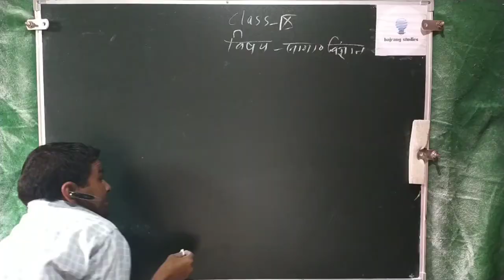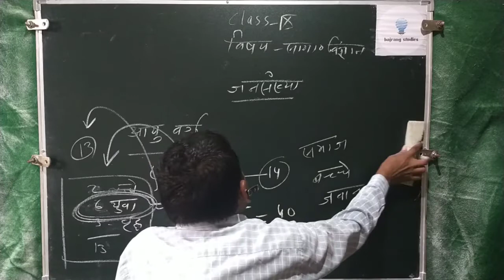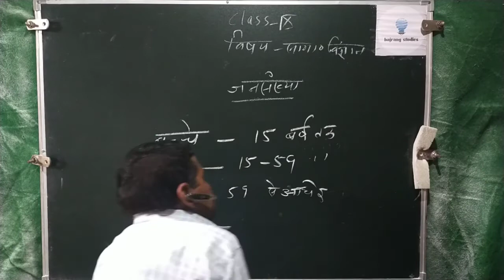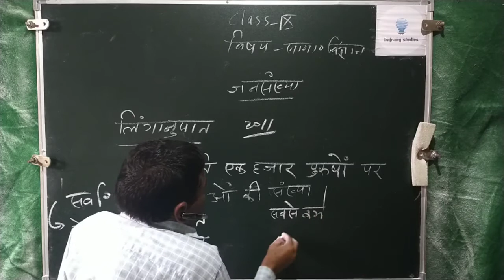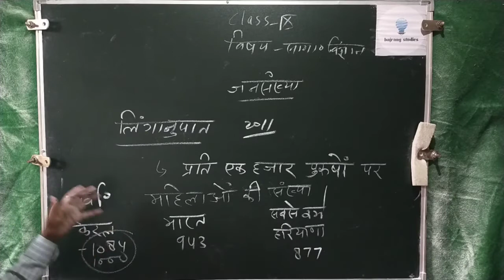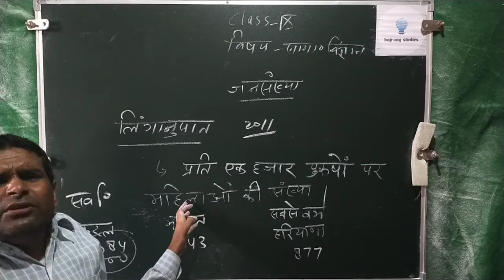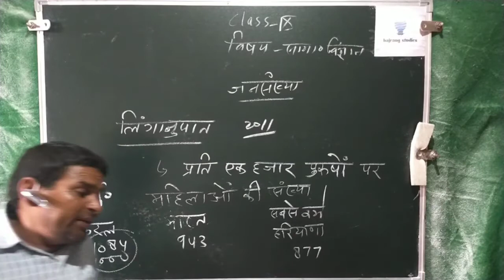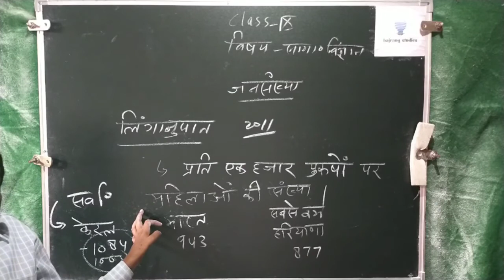Social Science Class IXth by roopsingh sir By BAJRANG STUDIES